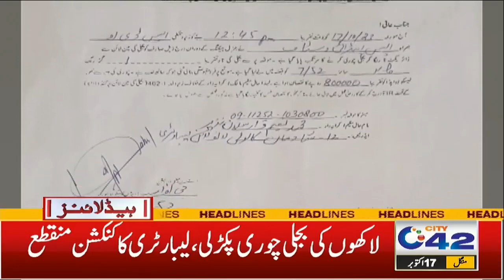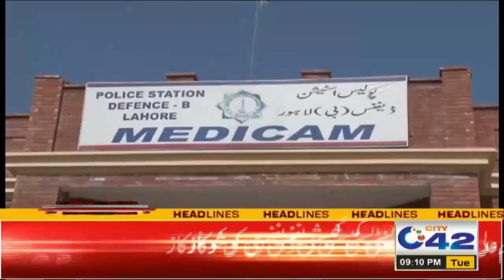9pm News Headlines | 17 Oct 2023 | City 42